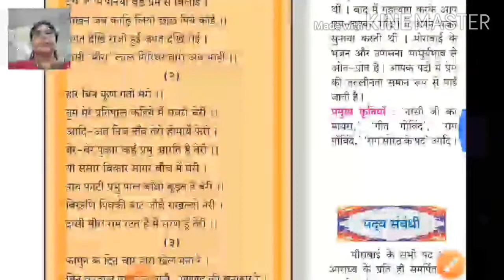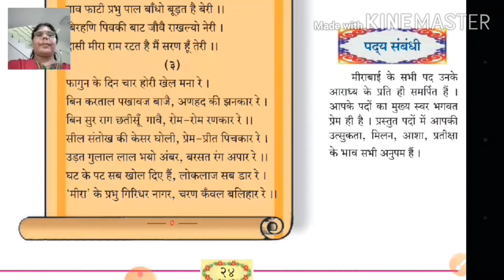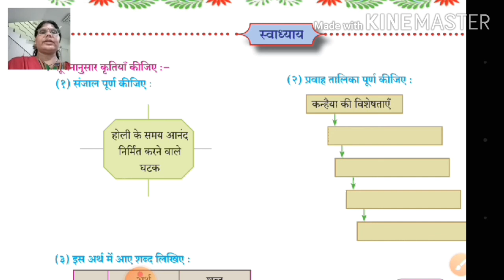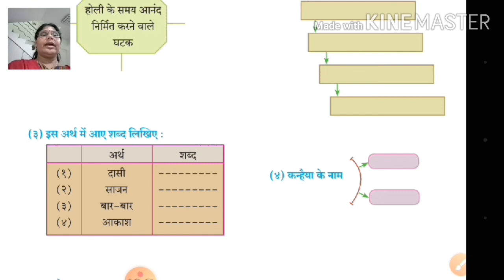गिरिधर नागर (कक्षा दसवी)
रचनाकार-  संत मीराबाई